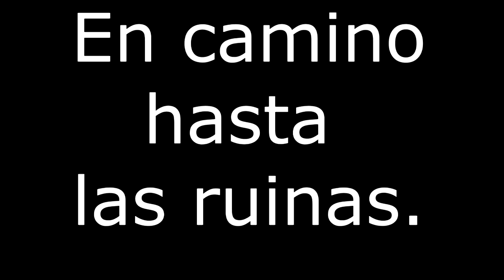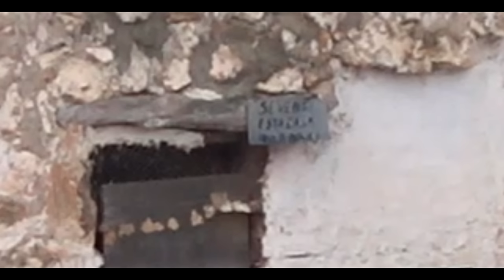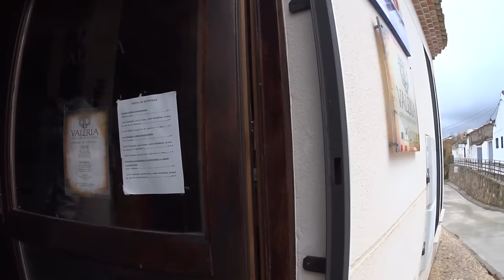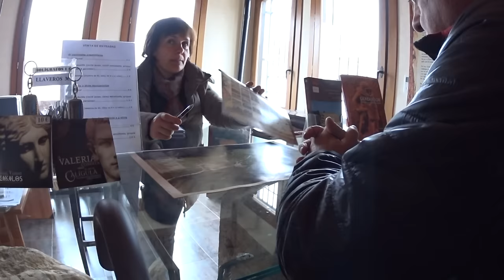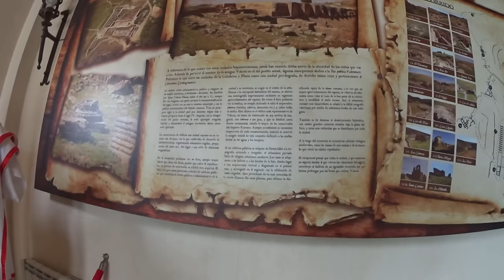Trip to Cuenca 2- Stealing Artifacts- LightSpeed Spanish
we are pleased to offer you a look at the journey to the ruins and the fun we had.